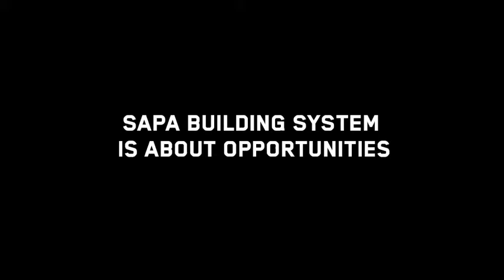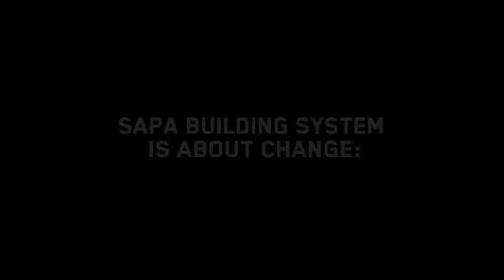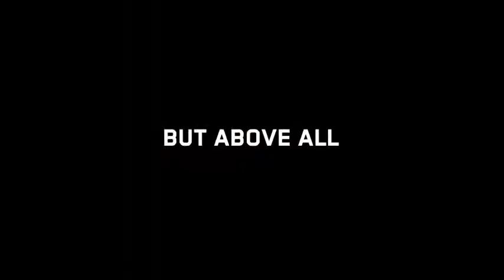Sapa Building System Recent Projects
A look at some of Sapa Building Systems most recent projects worldwide